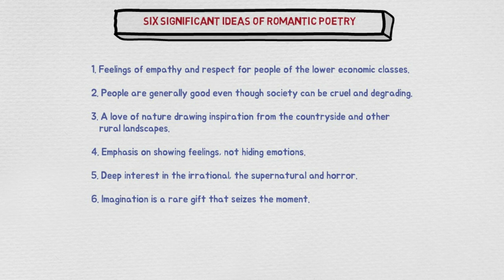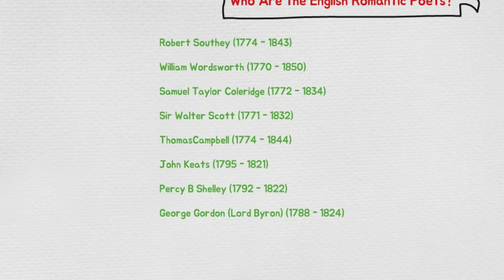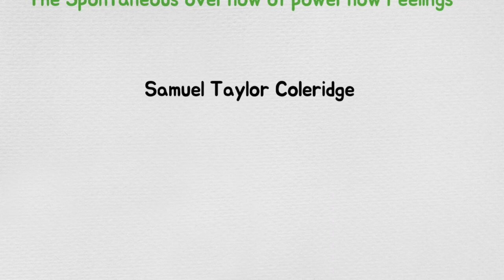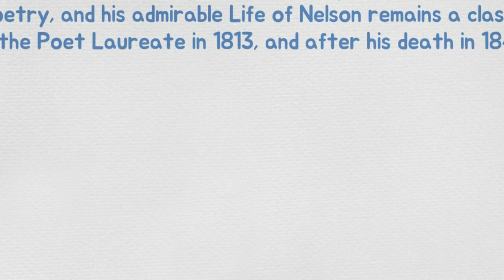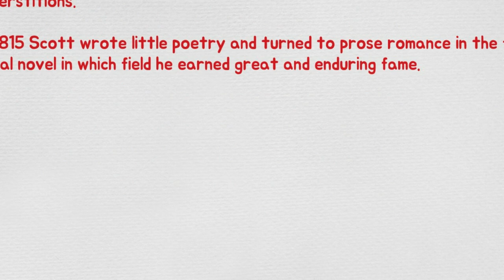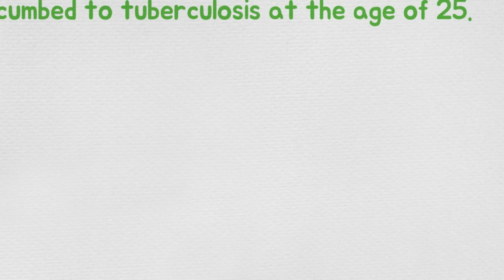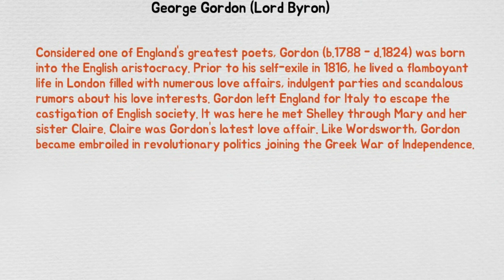Romantic Period | Romantic Poetry | Significance | Notable Poets | Part 2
This lecture aims to define how romantic poetry is different from classical poetry through its significance. Moreover, the three groups of poets are discussed as well.

I am not a professional educator, classicist, or historian. However, I ensure that all the information in my lecture videos has been collected from numerous credible resources. Additionally, I may mispronounce some words because I'm still working on my second language, so pardon me for that!

Having any queries, ask in the comment box, it would be my pleasure to answer:)

Thanks!